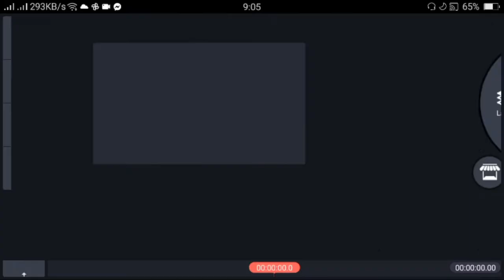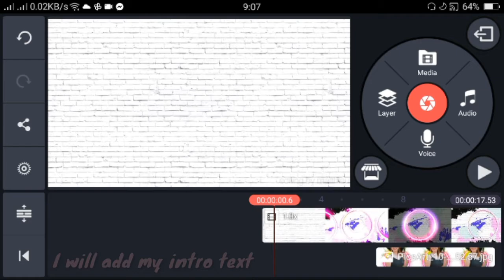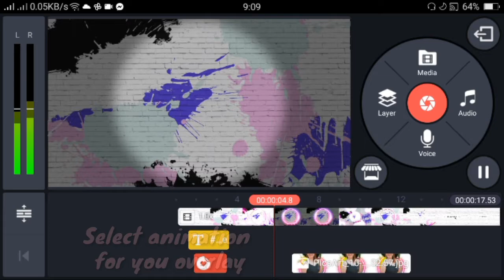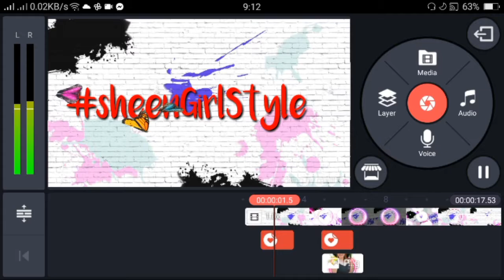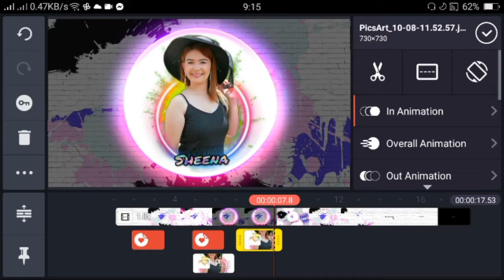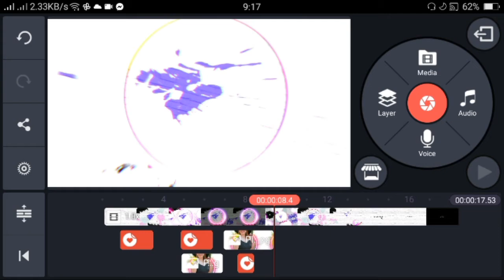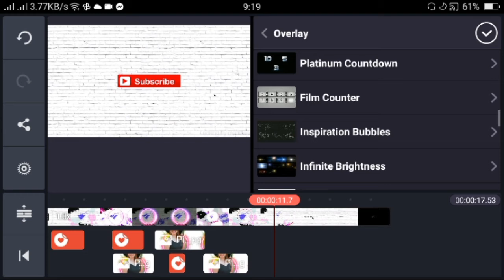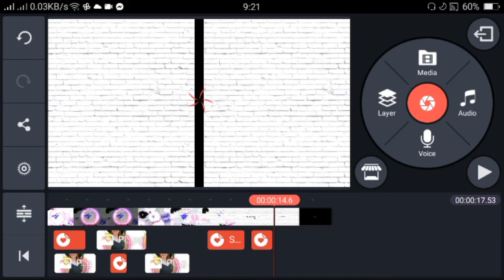How i make my Youtube Intro on Android using Kinemaster || Easy Tutorial